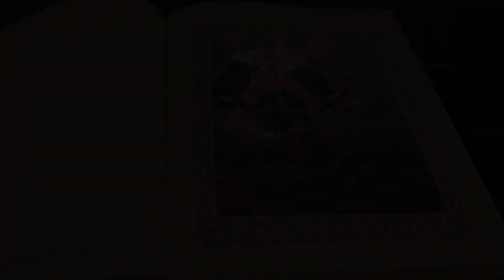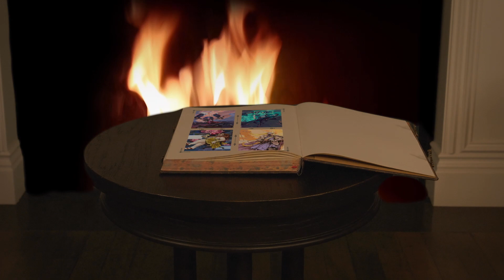Tilt Types: The Barbarian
What’s your Tilt Type? Take the quiz and meet the types

The road to rage-fueled ruin is paved with passion and competitiveness (and the bones of useless teammates). Meet the Barbarian.